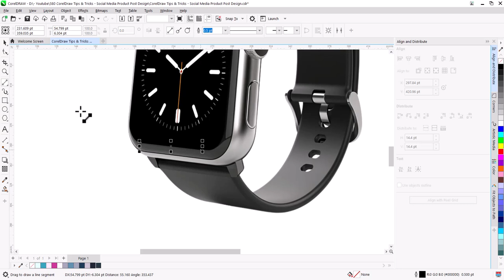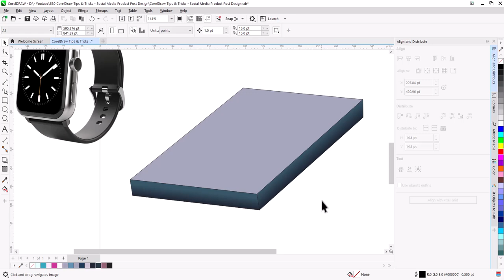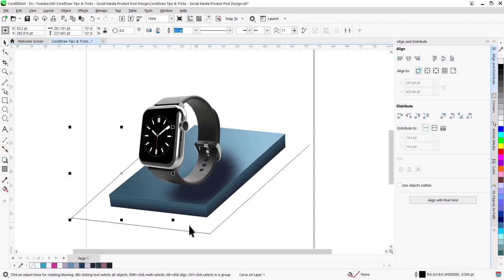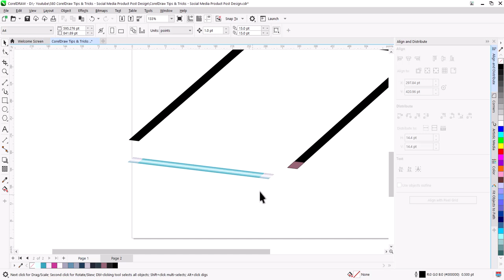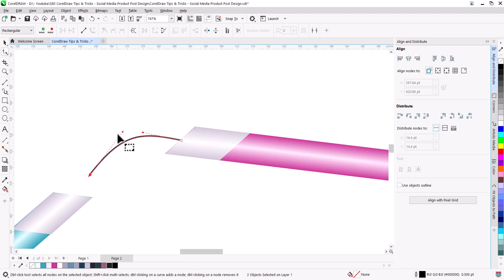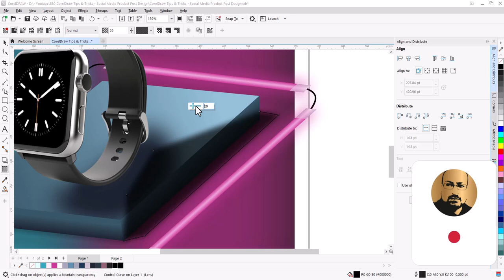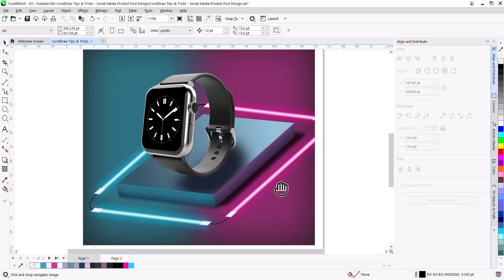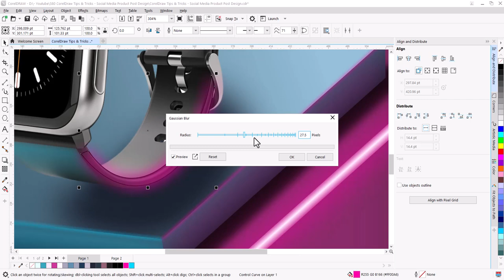Discover the Secrets of Stunning Designs with CorelDRAW! | CorelDraw Tips & Tricks